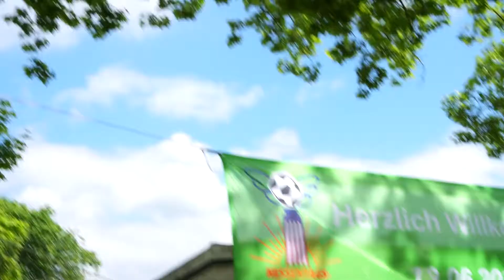Hessentag 2017 in Rüsselsheim - Schön war's!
10 Tage herrschte in Rüsselsheim vom 9. - 18. Juni ein buntes Treiben mit über 1,4 Millionen Besuchern. Konzerte, Ausstellungen, Aufführungen, Mitmachprogramm und vieles vieles mehr. Aber seht am besten selbst in unserem Rückblick auf unseren Hessentag 2017! MAIN Rüsselsheim UNSER Hessen!